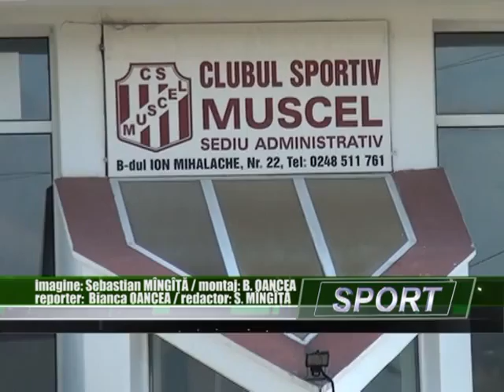stire 13 11 2013 judo